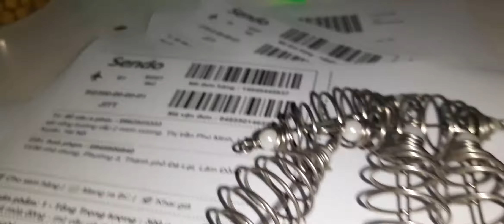Lò xâu câu cá.0971121931